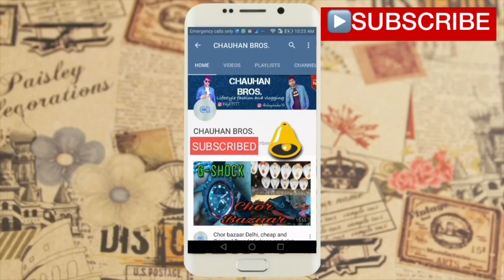ब्रांडेड कुर्ती | CHEAPEST BRANDED KURTI BIGGEST WHOLESALE MARKET OF INDIA RIYON,COTTON ALL KURTI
RINKU TRADERS
MARKET- GANDHI NAGAR
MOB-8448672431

IX/630, KRISHNA GALI NO.2 , SUBHASH ROAD GANDHI NAGAR, DELHI 110031